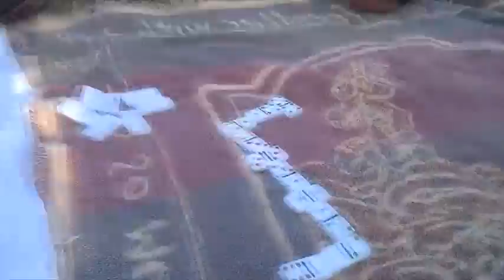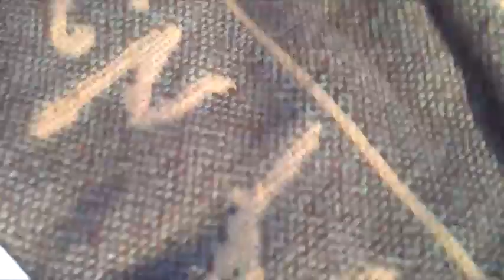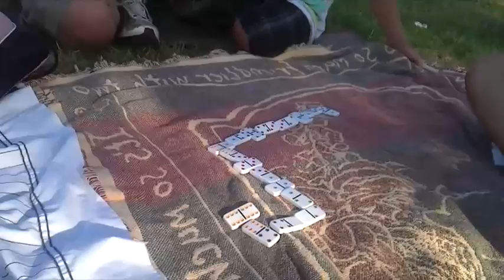PLAYING DOMINOES-Surviving 2012 Day 197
If you don't know how to play dominoes..this vlog was confusing for you...

PLAYING DOMINOES-Surviving 2012 Day 197 Youtube Recording Ultimate Session MP4 layer Upload "Power Rangers" New First Life "Day Life" Cool amazing Funny Nice Best Great Happy Insane joeyzdx2 joeyzdx JoeyZDX JoeyZDX2 surviving daily vlogs Joke Hilarious Bad Laughs Silly dillpicklewinner dill pickel winner DillPickleWinner vaxl289 friends depue117 Noob Prank Day Part Comedy Humor Jokes "First